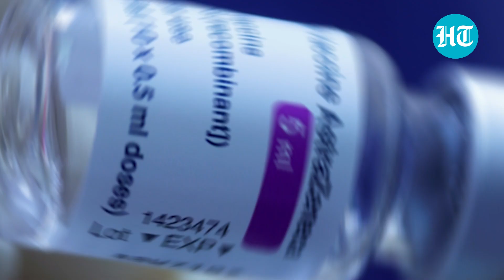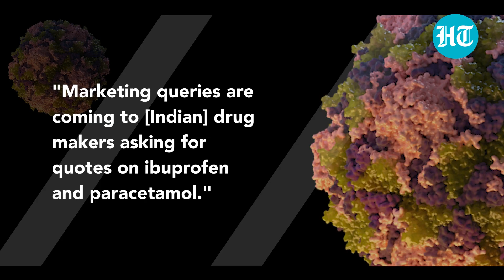China turns to India-made drugs to save lives amid massive COVID surge | Report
Massive surge in COVID infection has forced Chinese residents to turn to the black market for India-made drugs. According to the South China Morning Post, the Chinese are now opting for generic drugs from India, which are being sold illegally in the Chinese market under the brand names Primovir, Paxista, Molnunat, and Molnatris. This as China faces huge shortage of medicines like Paracetamol and Ibuprofen. Watch this video to know more.